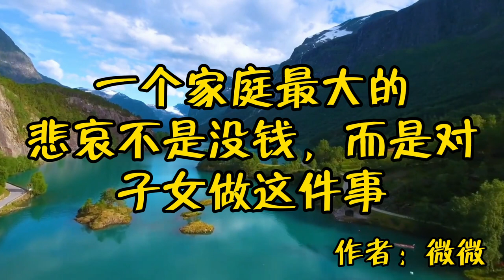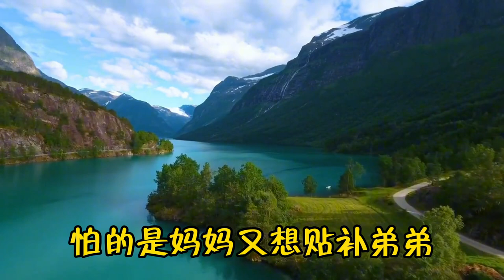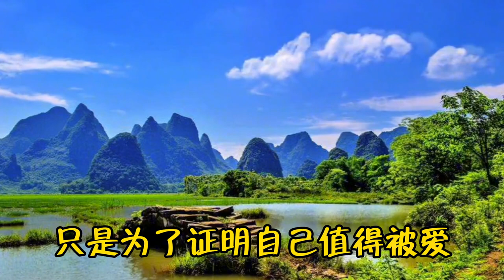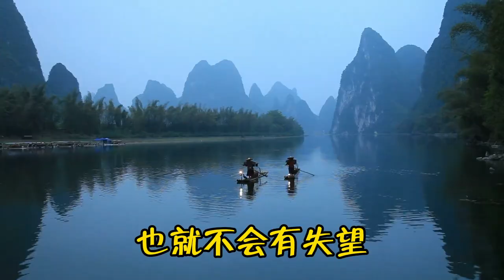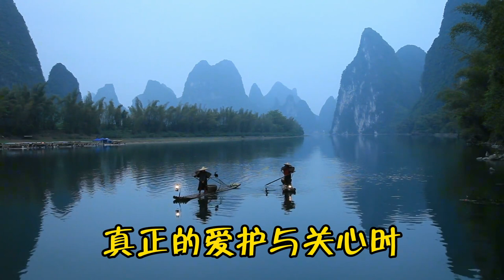散文朗读《一个家庭最大的悲哀不是没钱，而是对子女做这件事》